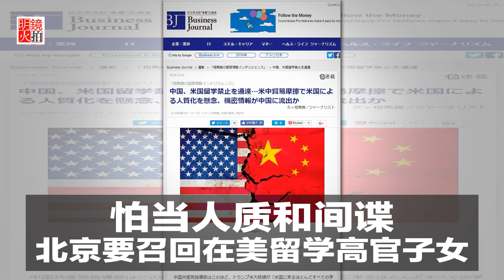新闻时时报 | 怕当人质和间谍，北京要召回在美留学高官子女(20181002)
中美多方面角力升级之际，日本“Business Journal”网站周一（1日）引述消息报道，在美国总统川普暗指中国“来美国留学生几乎都是间谍”后，中国政府内部发文件，禁止高官子女前往美国读书，并召回在美国留学的高官子女年内回国。惟消息尚未获官方证实。

不过值得注意的是，这篇文章并没有给出权威的信息来源。类似的报道在一年前、甚至习近平十八大上台后在互联网上就出现过。而且日本《商业杂志》的这篇报道里称，习近平的女儿习明泽目前仍在哈佛大学读书，这与其他权威信息源披露或证实出的习明泽已经返回中国的报导相冲突。